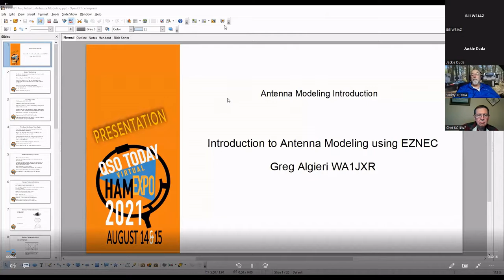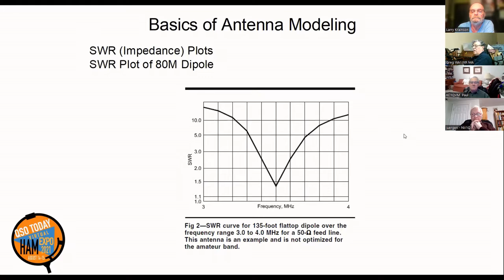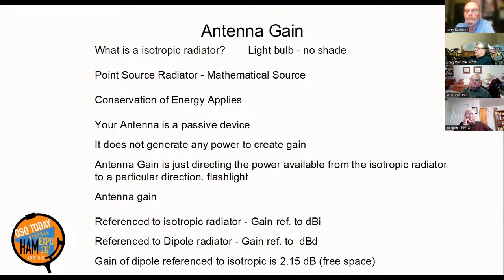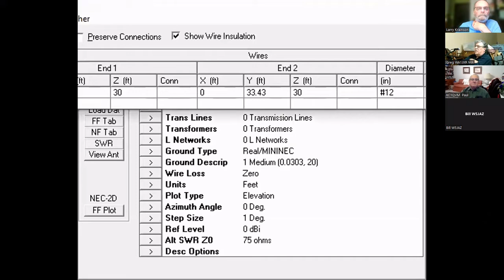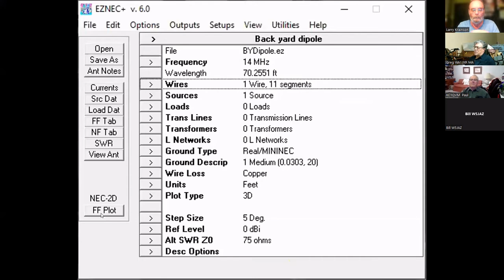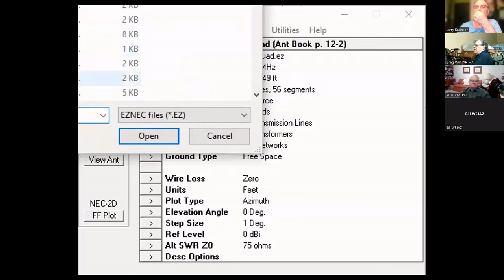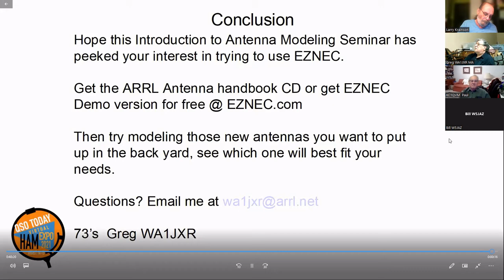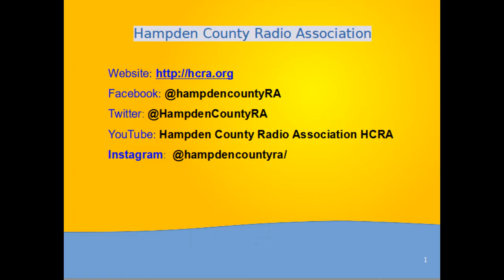Intro to Antenna Modeling by WA1JXR - May 2022 Meeting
Hampden County Radio Association May 2022 General Meeting
Introduction to Antenna Modeling by Greg Algieri, WA1JXR

HCRA.org